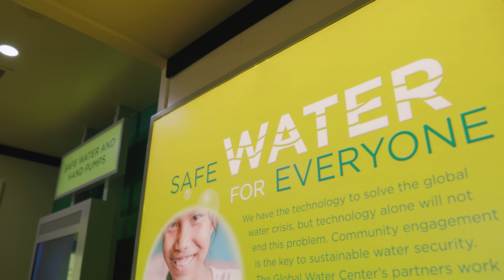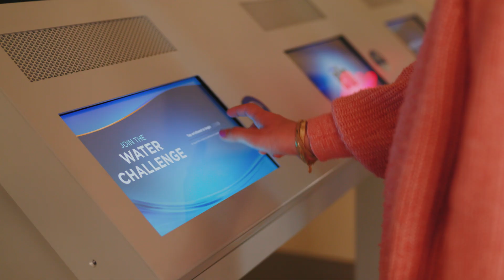Global Water Center - Mobile Discovery Center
Don’t miss out!  Here is a link to the Discovery Center schedule so you can visit a location near you

What is the Global Water Crisis? Every 40 seconds a person dies from a preventable waterborne illness. That’s 2,300 people every day and 800,000 people each year.

Visit this first-ever Mobile Discovery Center with family and friends to learn how contaminated water can be treated and millions of lives can be saved.

This immersive experience features augmented reality and RFID technology to engage visitors with interactive exhibits. You will learn about the global water crisis through the stories of families whose lives have been changed once they had access to clean water.

COVID-19 protocols set forth by the Centers for Disease Control are strictly enforced, including social distancing, surface sanitation and the use of masks.

This educational event is open to the public and designed to entertain and inspire children and adults of all ages.